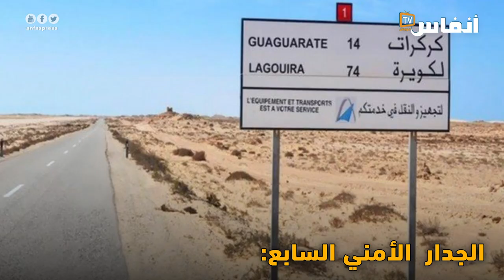قصة الجدار الأمني المغربي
رفع الجدار الأمني، على امتداد الحدود الشرقية مع الجارة المزعجة الجزائر، أسهم الجيش المغربي وعبقرية الهندسة العسكرية، وكان عبر هذه السنوات صمام الأمان من اختراق عصابة البوليساريو بدعم من جنيرالات الجزائر للعمق الصحراوي المغربي.
فما قصة هذا الجدار الأمني الذي بني على ست مراحل بأكتاف وسواعد القوات المسلحة الملكية؟

أخبار المغرب
# أخبار عاجلة